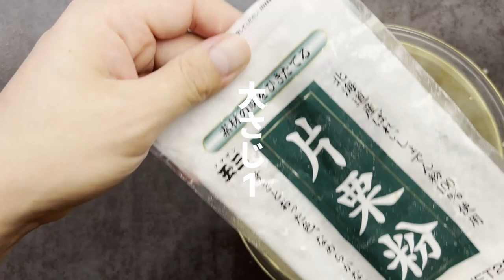【ワンパンレシピ】じゃがいもとチーズのカリカリ焼き 子供に大人気！Crispy baked potatoes and cheese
元飲食店オーナーの41歳のKou’ｓKitchenです♪
ワンパンレシピシリーズです☆
出来たらモテるかも（笑）

【材料】
じゃがいも　２～３個（皮剥いた状態で３５０ｇ）
A片栗粉　大さじ１
Aコンソメ　大さじ１
Aオリーブオイル　大さじ１
A塩　少々

作り方
じゃがいもと玉ねぎをを皮を剥いて
細かくしてみじん切りに

みじん切りにした材料Aを加えて丁寧に混ぜ合わせる

火をつけていないフライパンに
オリーブオイルを入れ
混ぜた材料を入れていく

弱火でで加熱しグツグツしてきたら
少し火を弱めて弱音の中火で
たまに動かしながら５分位焼く

材料の上にとろけるチーズをのせる

更に3分約

ひっくり返して
火加減はそのままで6分くらい焼く

Hello everyone!! I'm 41-year-old Kou's Kitchen, a ♪ former restaurant owner
It's a one-pan recipe series ☆
If you can do it, it might be popular (laughs).

This channel is available in the
For those of you who are thinking, "I'm not good at cooking, I don't have time, I want to save money"
In order not to fail, I want to make it as easy as possible to make it more serious
I'm posting with the ☺ aim of

【Materials】
100g pasta
200g clams
500ml water
A clove of garlic
1 hot pepper
Parsley 5g
1 teaspoon white dashi
EX Olive Oil Large 2
Ajinomoto 5 swings

recipe
1. Sand clean the clams
2. Crush the garlic
3. Saute the garlic and chili peppers in olive oil
4. Put the clams in and coat
5. Throw in water
6. Throw in the pasta
7. Throw in the seasoning
8. Serve and complete